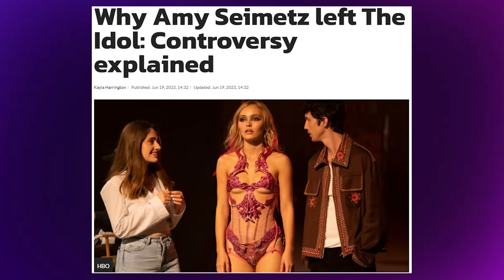Все дуже погано з Idol | Огляд серіалу, чутки і скандали навколо Ідола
Чому Idol став найгіршим серіалом року? Чи буде продовження? Сьогодні буде огляд серіалу, всього що відбувалося з процесом його створення, плітки і чутки про The Weekend, Лілі-Роуз Депп та Сема Левінсона. Чому колишню режисерку серіалу звільнили, повністю переписавши сценарій, і зробили з цього якесь жахливе кіно для дорослих з купою оголених сцен? Давайте розбиратися.
Ще я чіпляю тему нового закону про заборону українського дубляжу і проблему стрімінгових сервіс в Україні (спойлер, в нас їх немає МАЙЖЕ). Вважаю, що цей закон просто вб'є те, що зароджувалося з таким трудом і нарешті зміцніло - наш неперевершений АДАПТОВАНИЙ дубляж